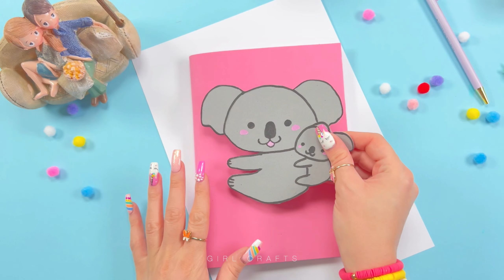DIY - SCHOOL BENODIGHEDEN IDEEEN - BTS BLADWIJZER, STARBUCKS ETUI EN MEER.